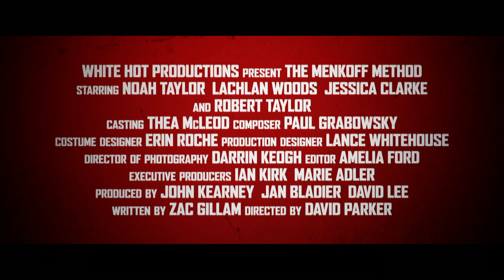The Menkoff Method | Official Trailer| In cinemas December 1 2016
David Cork (Lachlan Woods) is a lowly data processor slaving away in the cubicle wasteland of Endo Bank’s notorious Data Processing Centre – the DPC.

But his real passion is manga.

David dreams of Foxy Chaos, a female superhero created by the great manga artist Takuya Fujimoro. David’s dreams are shattered when a sinister new Human Resources manager arrives at the DPC. Mysterious Russian, Max Menkoff (Noah Taylor), has big plans - and no worker is safe from his “Method”!

Corporate intrigue, murder, chaos and office zombies take hold. Only David - in alliance with the brilliant and determined Ruby Jackson from HQ - can stand in Menkoff’s way…

But what is the Menkoff Method? And what does it mean for David Cork?

The Menkoff Method is part spy movie, part anime, part office comedy – and all heart. A unique comic-book movie with a flavour all its own!